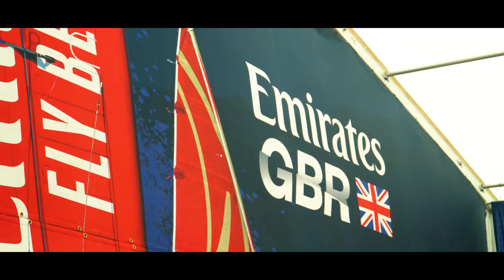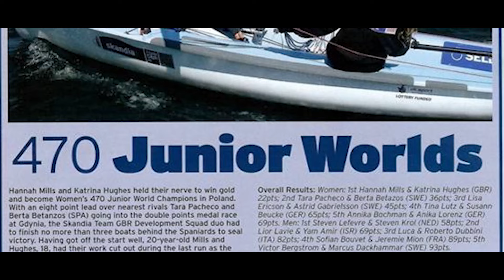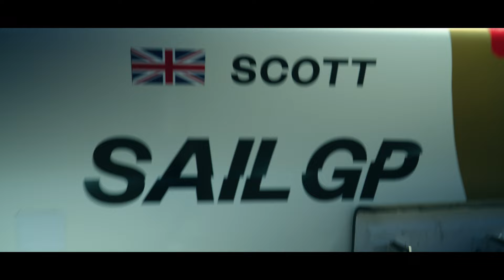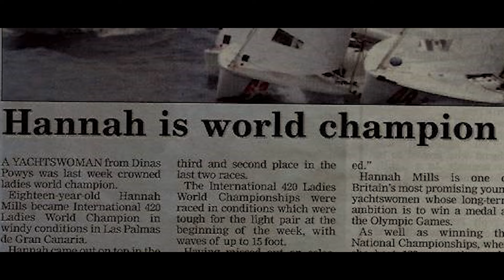Sailing As Hannah Mills | SailGP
Sign up to the SailGP fan loyalty program, The Dock

SailGP is high speed, high tech and high impact. This global sports championship combines cutting-edge tech, iconic global venues, elite athletes and record-breaking speeds to create the most exciting racing on water. Rival teams from the USA, Australia, New Zealand, Great Britain, Canada, France, Denmark, Germany, Switzerland and Spain battle it out at iconic venues around the world in short, intense races for a total prize pot of $7 million. Teams compete in identical hydrofoiling F50 catamarans that fly above the water at electrifying speeds approaching 100 km/h. Fan-centric and close-to-shore, each SailGP Championship culminates in a $2 million, three-boat, winner-takes-all Grand Final.